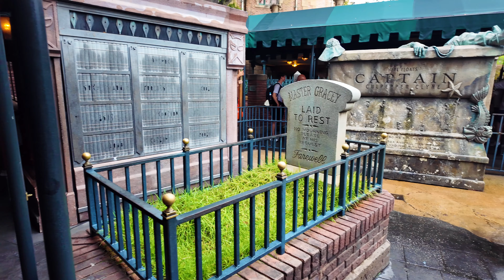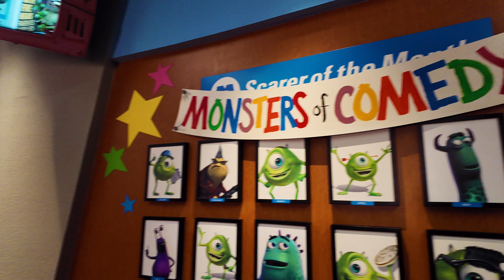World Disneyland Magic Kingdom part 2! Fireworks Show! Orlando Florida Ep.5